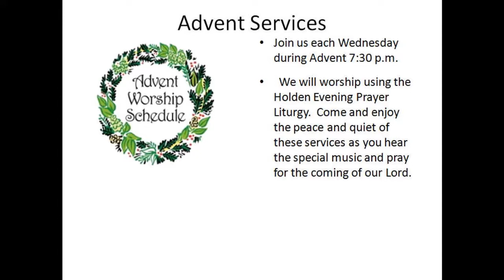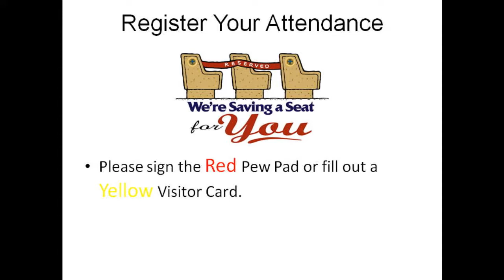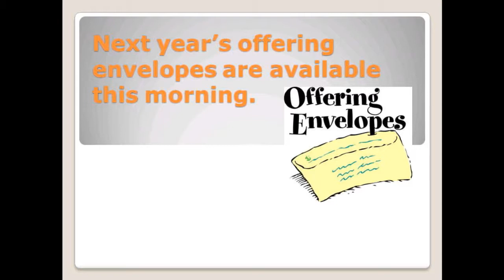2014-12-07 Messiah Lutheran Church 11am Traditional Service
Second Sunday of Advent.  Pastor Karl Hanf.
Rev. Bishop Suzanne Dillahunt, "New Beginnings".
Joyringers, "Savior of the Nations, Come".